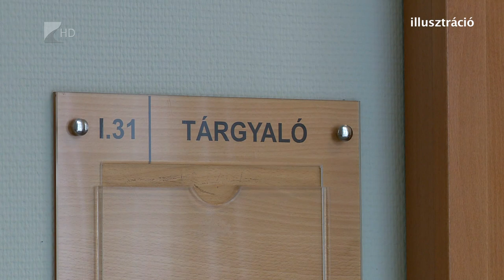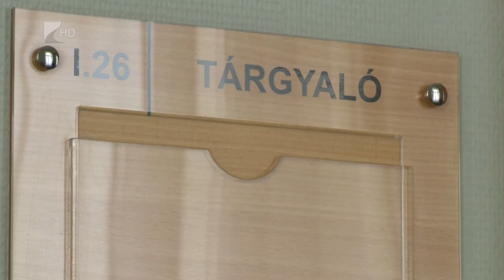Tárgyalóterem 2019.05.14. - Kölcsey Tv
A családok felbomlásának következményeként egyre több gyermek kerül olyan helyzetbe, hogy különélő szülőjével a családi kapcsolat kizárólag az úgynevezett kapcsolattartás formájában marad fenn. Műsorunkból kiderül, hogy a láthatásnak van-e fix szabályrendszere, és hogy mi történhet abban az esetben, ha az egyik szülő szándékosan a másik ellen neveli a gyermeket.